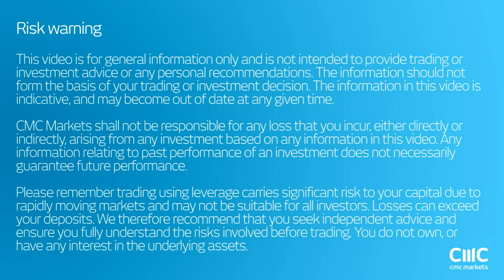What traders need to know ahead of the elections CMC Markets 7th November 2016